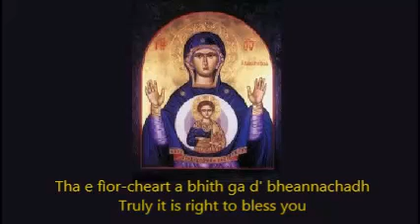Theotokos - Orthodox Christian Chant in Scottish Gaelic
Tha e fìor-cheart a bhith ga d’ bheannachadh, O Theotokos – seo sin anns a’ Ghàidhlig. Chan eil fìos agam cò às a tha ‘m port ach tha sinn ‘g a sheinn ‘s an Liotuirge.

Truly it is right to bless you, O Theotokos – this is that, in Scottish Gaelic. I don’t know where the tune’s from but it’s the one we sing in Divine Liturgy at my parish.